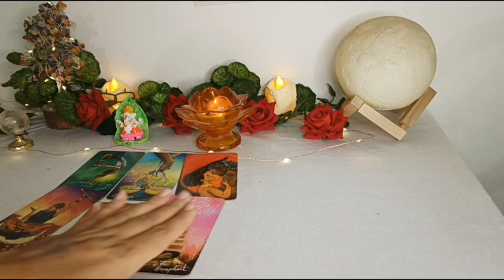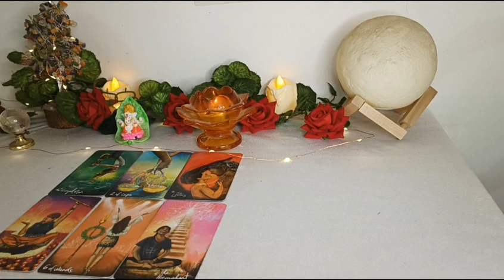HOW WILL MAY MONTH BE FOR FIRE ZODIAC SIGNS? | मेष, सिंह और धनु